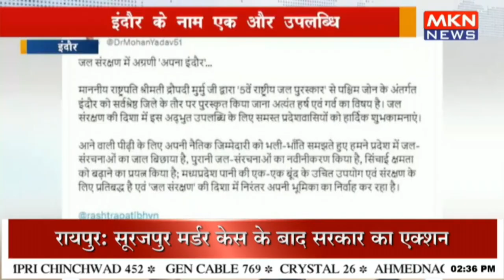इंदौर के नाम एक और उपलब्धि